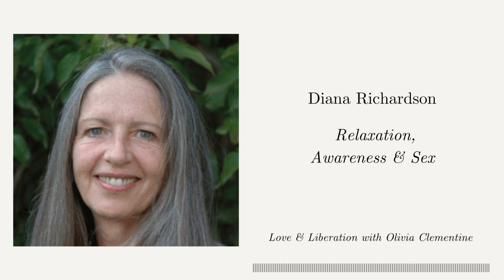Diana Richardson: Relaxation, Awareness & Sex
Some of what Diana shares includes:
 • Her path to becoming a teacher
 • Conventional vs. tantric sex
 • Loss of tension vs relaxation
 • Tantra for all sexual orientations
 • Seeking sensitivity vs sensation
 • Generating love
 • Keeping cool
 • Ejaculation control vs non-ejaculation
 • Myth of the tight vagina
 • Purpose of genitals to transmit and receive
 • The Love Keys
 • Parents and supporting child body awareness
 • Pain during lovemaking
 • Communication and touch
 • Kissing and the nervous system
 • Magnetic bodies, breasts and perineum
 • Catching indicators of emotional disconnection.
 • Importance of expressed feelings for love

Diana's Tedx Talk: Power of Mindful Sex